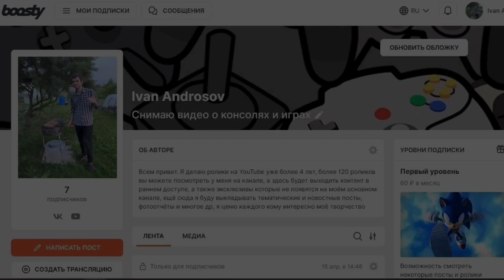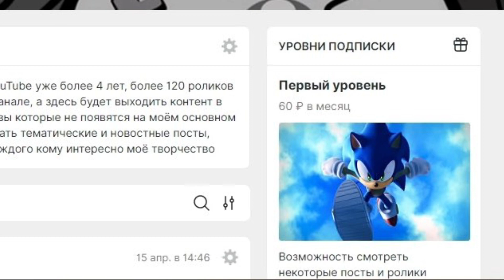Топ 10 Самых Красивых Игр PS4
В этом видео собраны одни из самых красивых и графически мощных игр PS4, ролик отлично подойдёт всем тем кто недавно приобрёл консоль Playstation 4 и ищет во что стоящего на ней поиграть